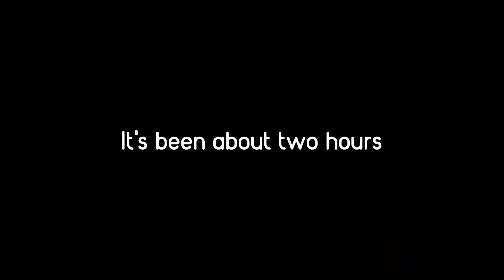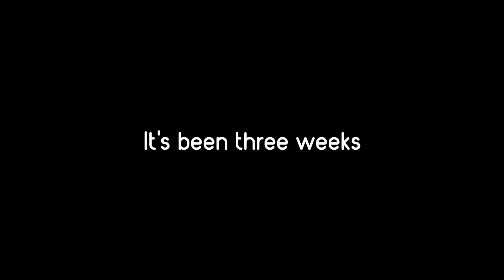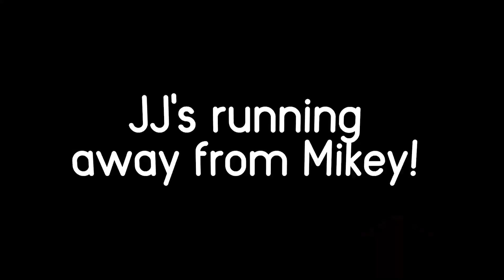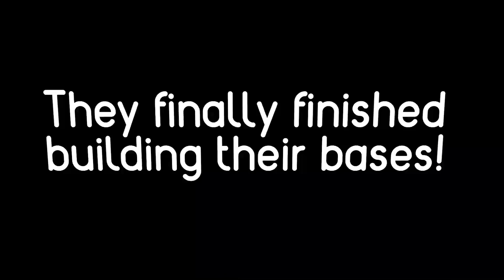JJ vs Mikey EPIC TORNADO vs. Doomsday Secure Bunker in Minecraft Challenge - Maizen JJ and Mikey